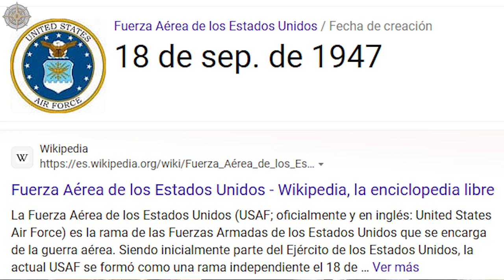El mejor FRACASO de USA == La historia del B-17 "Flying Fortress"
Después de varios meses de sequia por fin les traigo un nuevo video, yo sé que hay ahí fuera muchos otros que cuentan mejor el desarrollo de los B-17 pero casi nadie recuerda que no fueron diseñados para el bombardeo de saturación por el que son recordados.

En fin, espero les guste; cualquier duda, comentario o sugerencia expresada desde el respeto siempre es bien recibida... por lo pronto yo tengo por ahí otras ideas que probar con el impulsor de iones que estoy haciendo, quizá el video al respecto si salga este año...

p.d. ahorita que estoy haciendo los capítulos me acabo de dar cuenta que traigo la misma playera en el video y en el otro que grabe casi una semana después... les juro que tengo más y eso fue una coincidencia XD

PREGUNTAS COMUNES
¿Hago directos?
R- Se supone que si hacía, aunque estoy pensando en hacerlos otra vez

¿Porque contenido tan diferente?
R- Básicamente subo lo que me gusta, así que eso puede incluir muchos temas

¿Jugamos en el War thunder?
R- Juego mucho menos de lo que parece, pero mandame solicitud y la acepto (mismo nombre que el canal)... si coincidimos con mucho gusto podemos jugar

Vocho specs:
-Volkswagen sedan mk1 1990 mexicano
-Motor 1600 stock carburado reconstruido hace 1 año (hasta donde se)
-Velocidad máxima 125km/h
-Rango de 500km por tanque de 35L  (14.3km/L en carretera)
-Interiores de piel personalizados
-Estéreo bluetooth, actualmente 2 twitters y un bajo probando configuraciones

Mi computadora:
-AMD Ryzen 5 5600G
-GIGABYTE 12Gb NVIDIA GeForce RTX 3060
-32Gb Ram
-2 monitores (uno de pepena y el otro chino XD)

Masters of the air --- AppleTV

Capítulos:
00:00 intro
00:21 Los pueblos están en carrera
01:44 Hay que defendernos... pero como?
03:03 Una maravilla dentro de la fortaleza
03:51 La fortaleza alza el vuelo
04:49 Despertando al gigante
05:57 El gran fracaso
06:50 Bueno... y ahora que?
08:24 El costo de volverse una leyenda
09:26 El final de una era
10:30 Outro